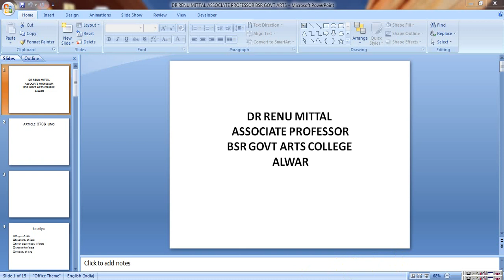IDEALIST APPROACH OF INTERNATIONAL POLITICS BY DR RENU MITTAL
Class:-BAPT3
Paper & Paper Name:-INTERNATIONAL POLITICS
Topic :-IDEALIST APPROACH OF INTERNATIONAL POLITICS